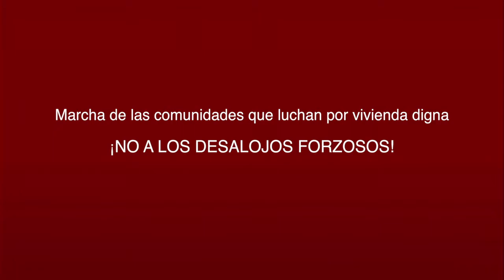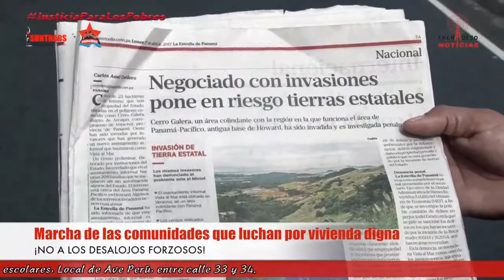FRENADESO Noticias 18 de Abril de 2017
Marcha de las comunidades que luchan por vivienda digna

¡NO A LOS DESALOJOS FORZOSOS!

Miembro de comunidades que fueron víctima de los desalojos forsozos en diversas áreas de Panamá este, otras comunidades que igualmente luchan por viviendas dignas y el acompañamiento de organizaciones populares marcharon la mañana de este martes 18 de abril a las instalaciones del Ministerio de Vivienda en busca de respuesta y exigencia de solución habitacional, la marcha recorrió una de las principales calles de la ciudad capital como lo es La Vía Ricardo J. Alfaro o Tumba Muerto, como se conoce popularmente.

En Panamá el gobierno de Juan Carlos Varela lanzó a la recién creada Fuerza de Tarea Conjunta "Águila" contra asentamientos humanos en distintos puntos de la capital, han destruido viviendas de humildes panameños, las principales víctimas, niños, mujeres, ancianos e impedidos, hoy día familias duermen en la intemperie, Medios de comunicación, especialmente el seudo periodista Álvaro Alvarado han lanzado una campaña sucia contra los pobres y pidiendo más represión.

Desalojos Forzosos TRAGEDIA HUMANA EN PANAMÁ

Ayuda en alimentos, leche, enseres, útiles escolares, Local de Ave Perú, entre calle 33 y 34.